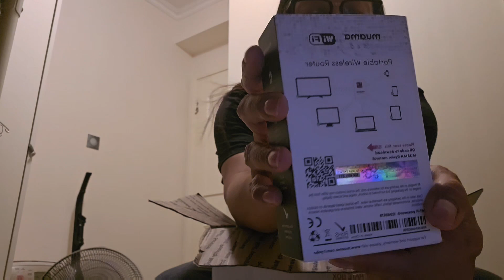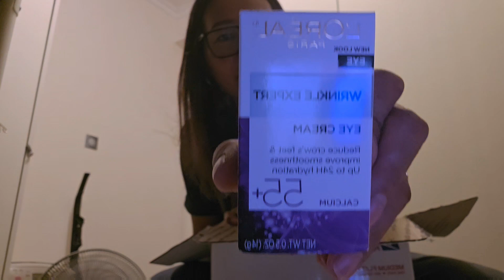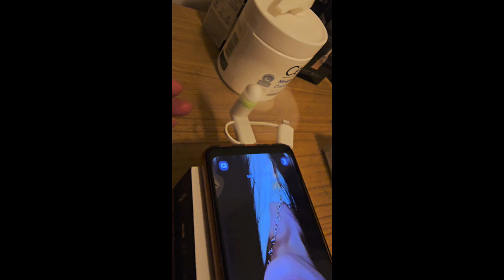unboxing package gift from 🇺🇸 beauty product I mama ele vlogs